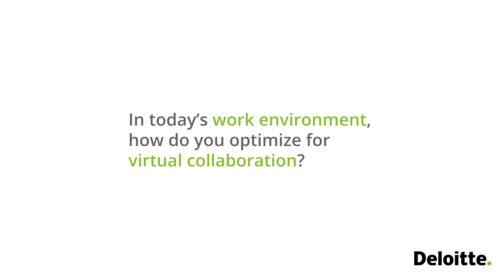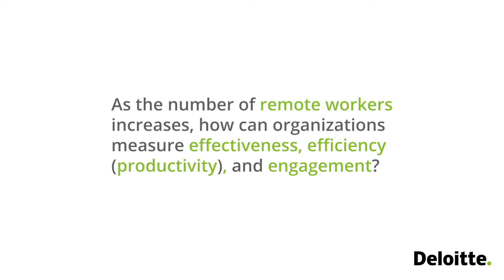Humanizing remote work is the new normal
Cloud fundamentally changes the way work is done, who does it, and the tools and processes necessary to success. to discover how Deloitte’s Cloud Workforce and Operating Model Transformation services meld Google Cloud technologies with human capital to help you drive more a connected culture and optimize virtual collaboration.